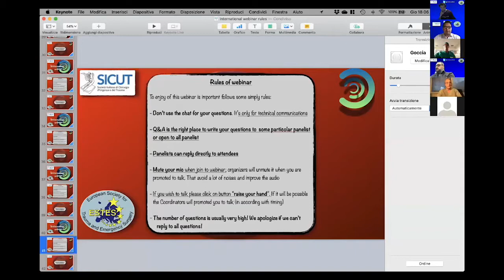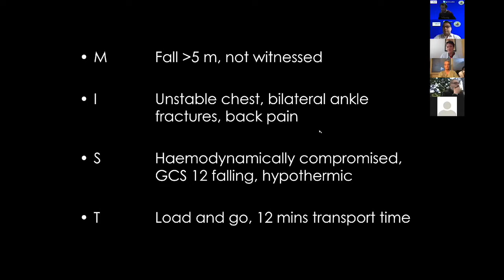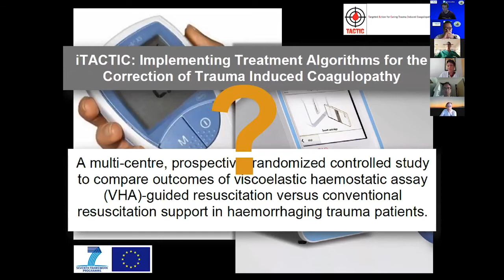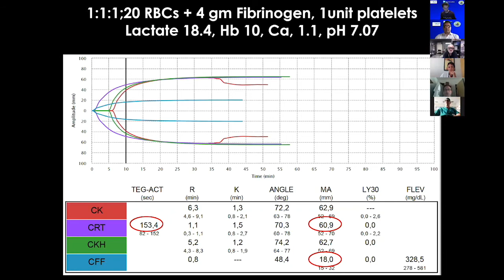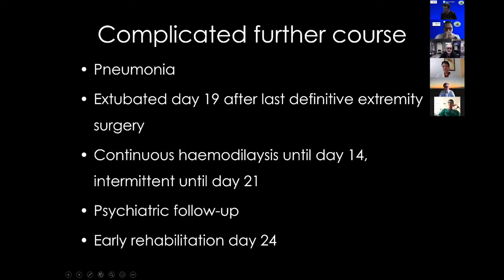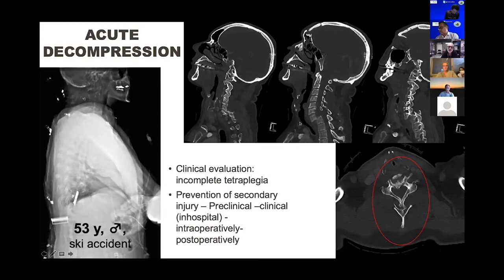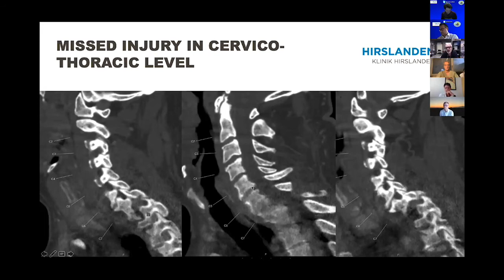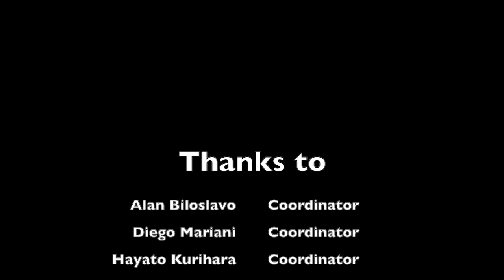ESTES & SICUT International webinar "FOCUS ON SPINE INJURIES IN MAJOR TRAUMA"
Moderators
Mauro Zago (IT),Massimo Chiarugi (IT)

Case Presentation with live poll: Christine Gaarder, Oslo, Norway

Lecture: “Priorities in spine injuries”: Marius Keel, Zurich, Switzerland
PANELISTS:
Jonathan Tilsed, United Kingdom Peep Talving, Estonia
Falco Hietbrink, The Netherlands Jacopo Pallavicini, Italy
Andrea Mingoli, Italy

Webinar Coordinator

Alan Biloslavo, Diego Mariani, Hayato Kurihara